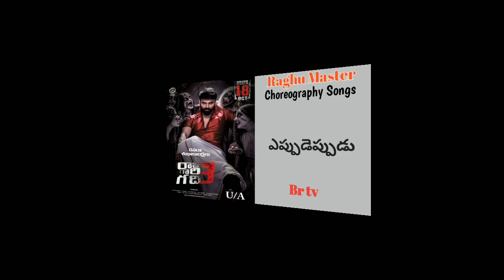Raghu Master Choreography Songs - Raghu master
Raghu Master Choreography Songs
Raghu master